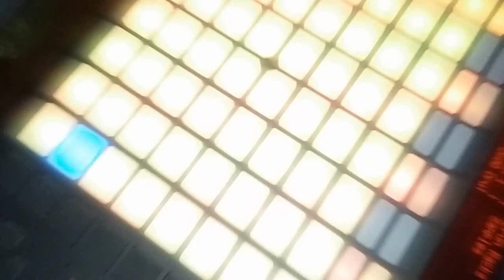Canis Lupus| Clueless| Dir by $taxzsz